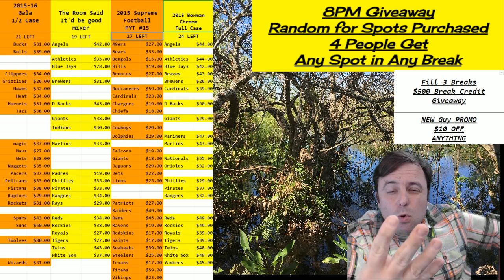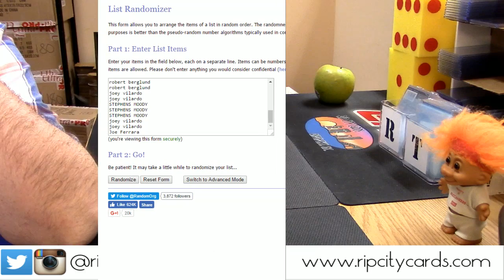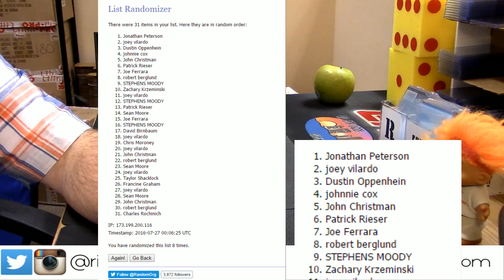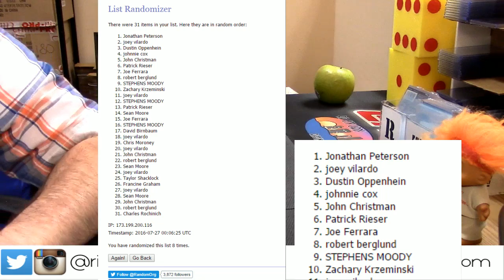8 PM Giveaway 7 26